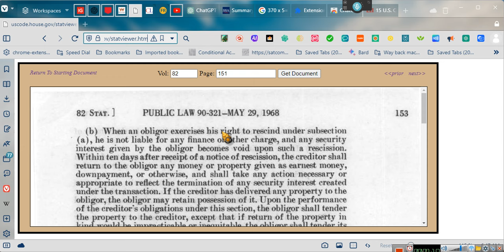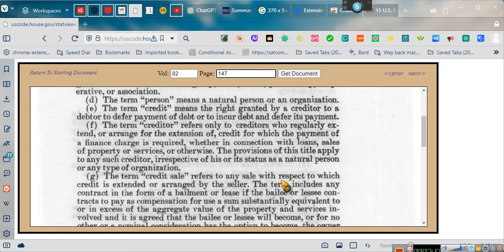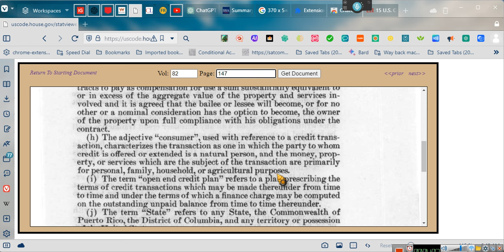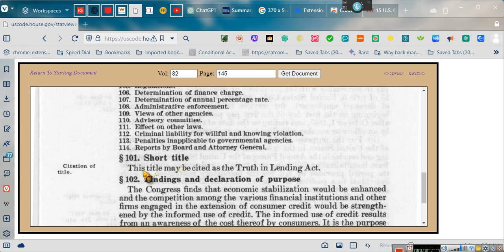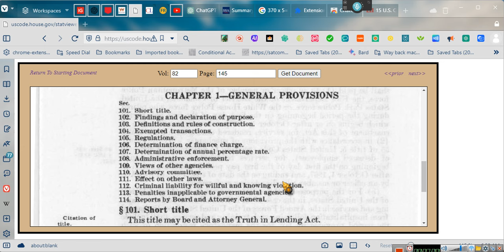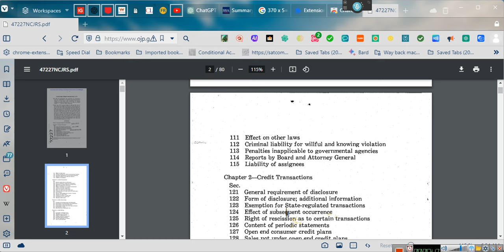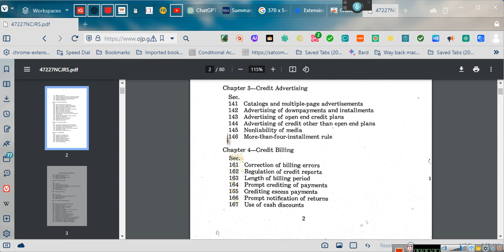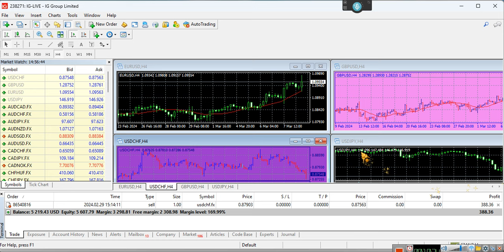~You Really Want to Be a Consumer, Are You a Consumer?~